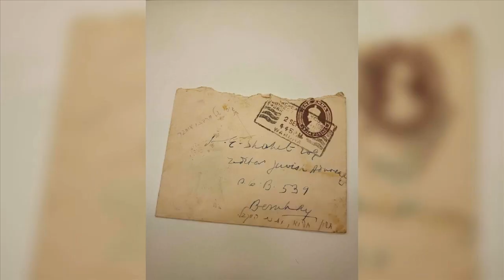Un jour notre Histoire du 29 septembre 2019 – Les voeux de Rosh Hashana de Gandhi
Il y a 80 ans, le célèbre leader hindou, Gandhi, envoyait une carte de voeux pour la nouvelle année au leader sioniste de Bombay, A. E. Shohet. Retrouvée il y a peu à la Bibliothèque nationale d'Israël, Eliana Gurfinkiel nous raconte son histoire.
Téléchargez des maintenant l’application studio Qualita

Rejoignez la communauté d’entraide francophone en Israël